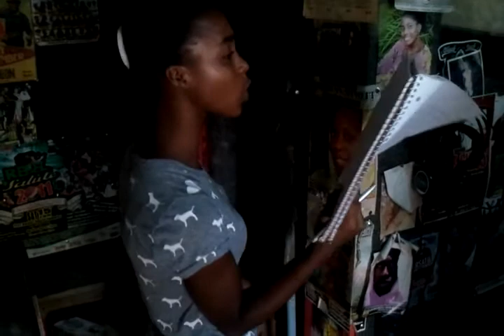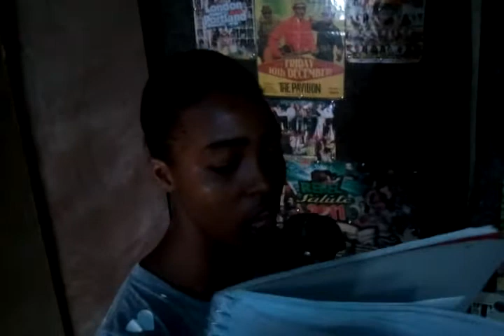Aldunette Mcdonald live in the studio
Rehearsing for her first recording, @ the illmatic studio where a lot of artist get there start in the music business here in Port Antonio Portland Jamaica.